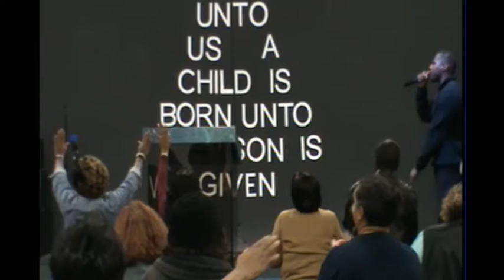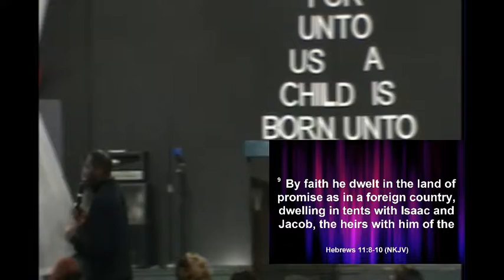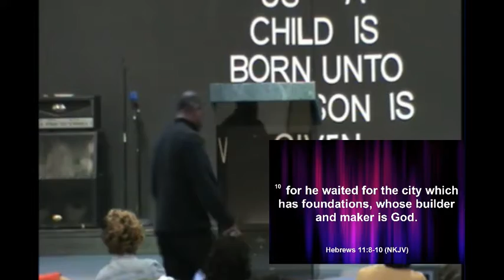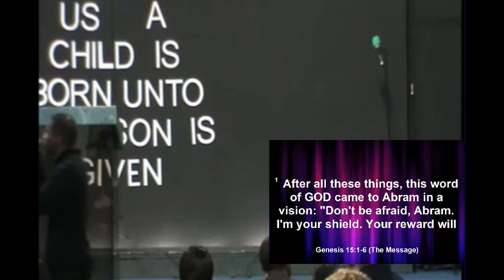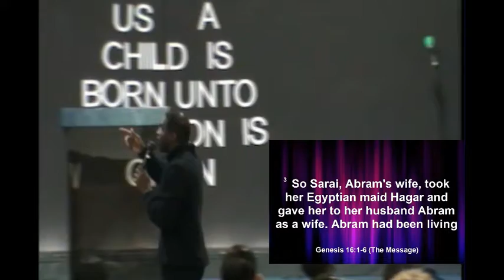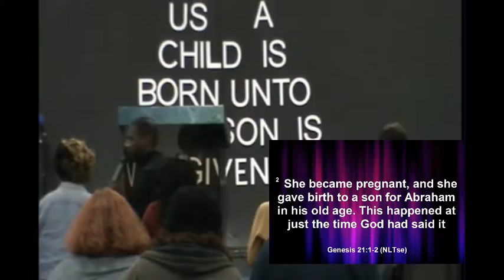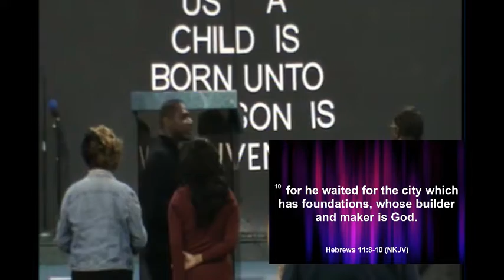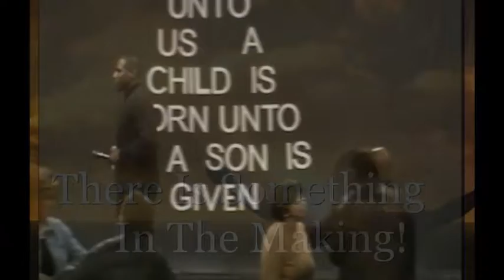12-06-2017 There Is Something In The Making! Raise the Praise - Apostle Hart